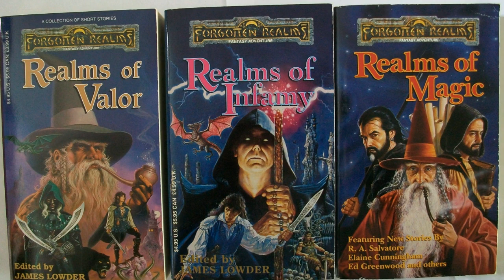Jander Sunstar (English) - Ravenloft Lore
Discover the history and secrets of Jander Sunstar, a elf and vampire who has managed to preserve part of his essence from the corruption of his vampiric nature, and is dedicated to the destruction of other creatures of the night.

The drawning appearing at 23:50', is by Samuel Lopes, longtime friend and player of my current campaign, "The Caravan of Doom." Other illustrations made by Samuel for our campaign adventures can be displayed in our online Campaign Journal (portuguese only) at: